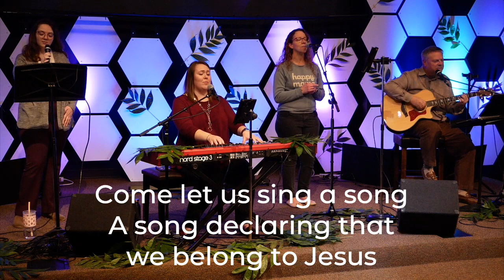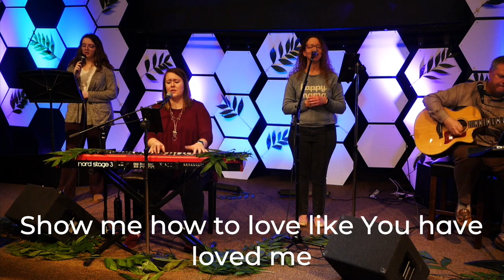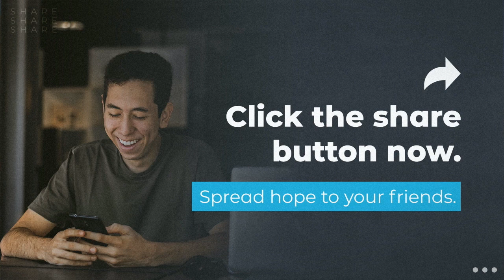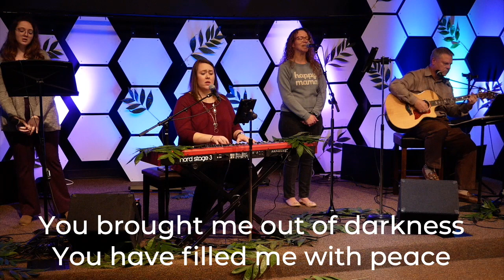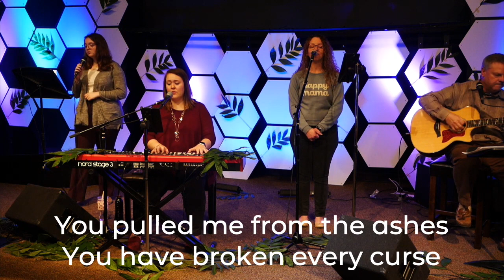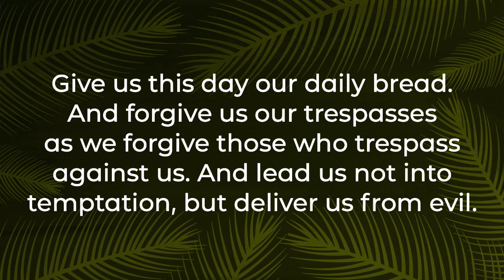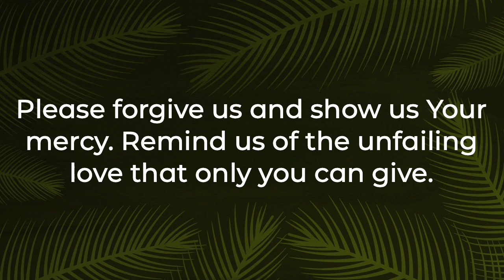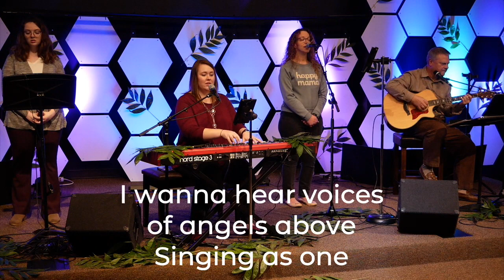Palm Sunday Worship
Worship with Pastor John, Audrey, and the whole Crosspoint community! Sing along to some of your favorite songs, wave palm branches, and learn a something new about the Palm Sunday story in the Bible. Because of Jesus, you can step into a whole new life!